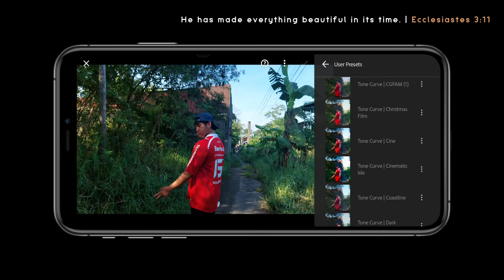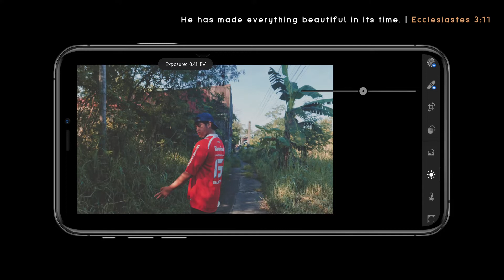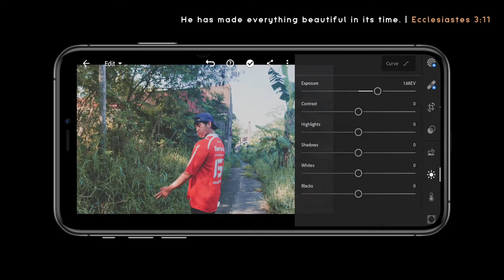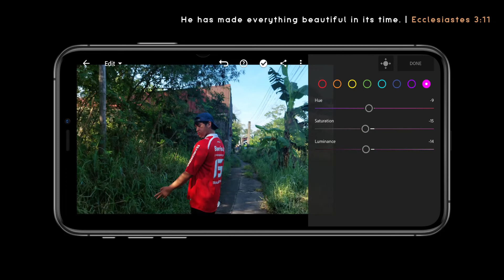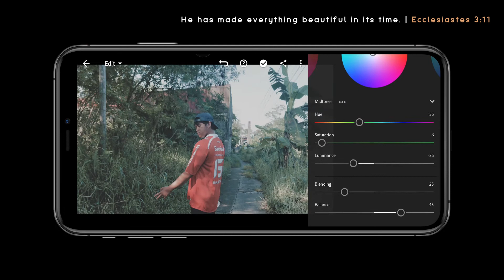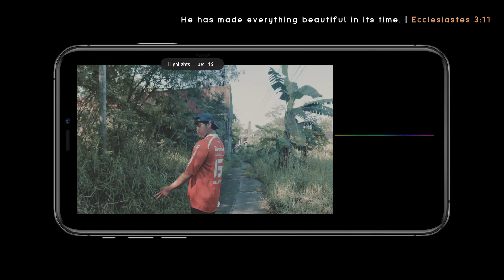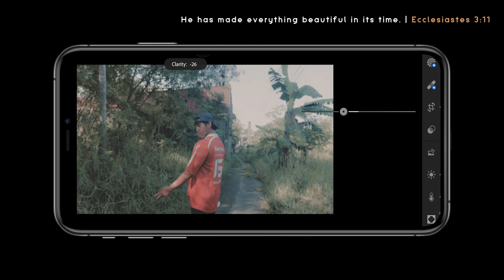Film Roll (F60) | Free Lightroom Preset | Free DNG.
Example:

First Appearance: 10923
Second Appearance: 24930
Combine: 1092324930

Cost:
$10 / 500 Pesos (2021 Bundle Presets)
$2 / 100 Pesos (2022 | Jan to March)

Series Preset!